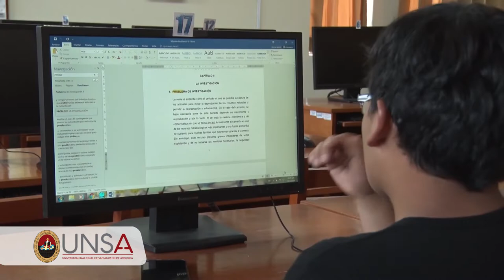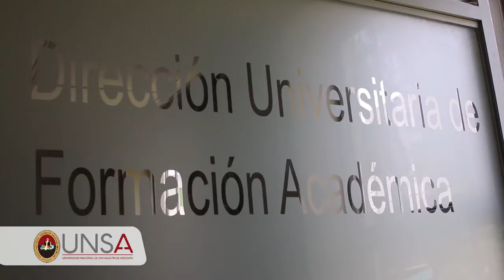Direcciones Universitarias Académicas 2020